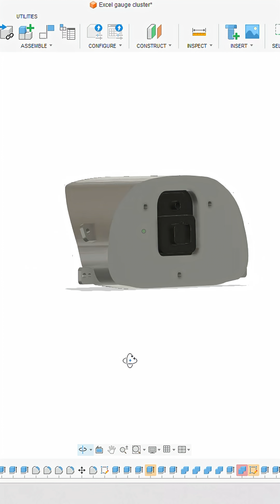Custom Haltec IC7 dash insert for Hyundai Excel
I had a customer hit me up wanting to run a Haltec IC7 Dash in their Hyundai Excel, so here's my workflow of that project :)